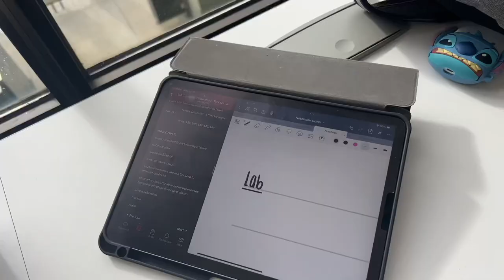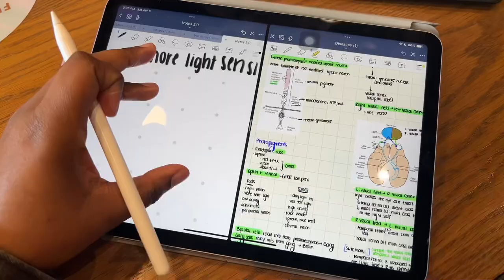Life of A Veterinary Student | studying, relaxing, spending time with friends: VMCVM diaries 001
Here is a typical week as a 1st veterinary student at VMRCVM!